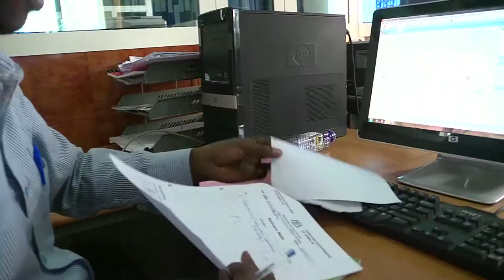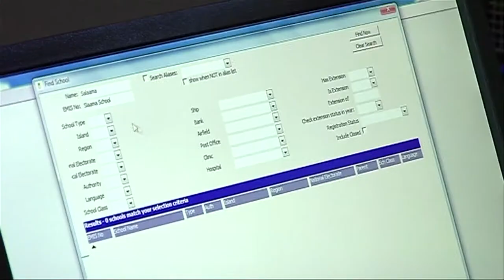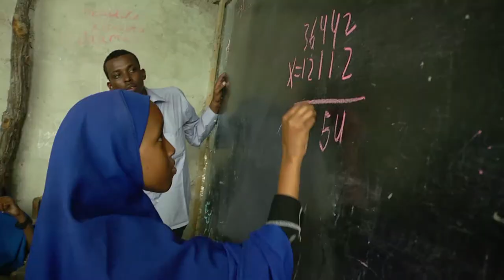Video: Intergrated Capacity Development of Somalia Education Administrations - EU & UNICEF